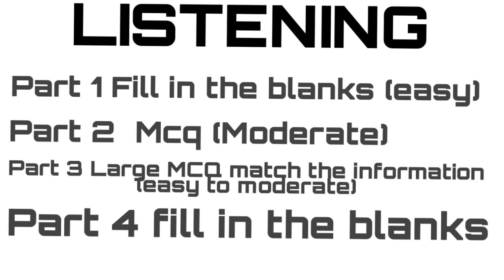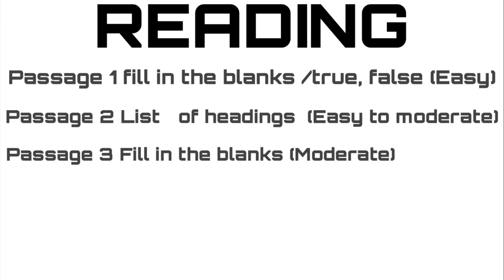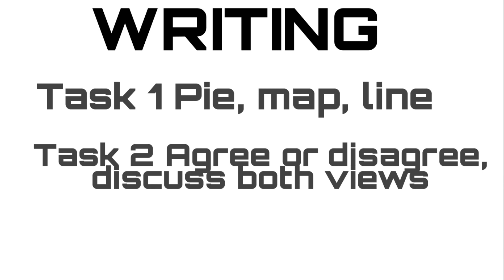7th November Prediction| Ielts exam 7 November 2020 | ielts India by Arun vashisht